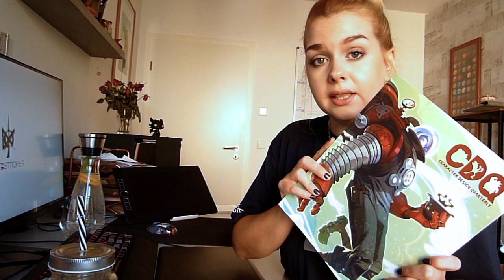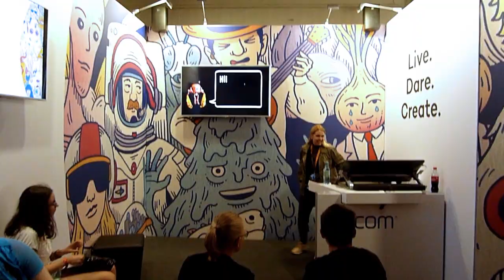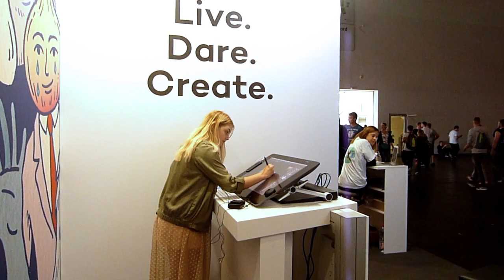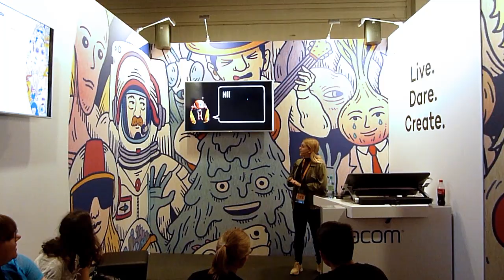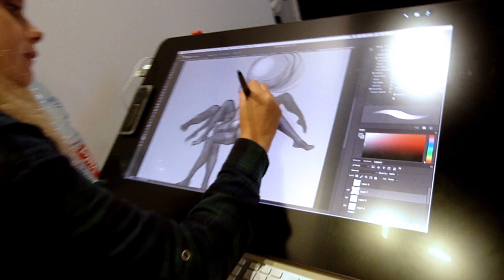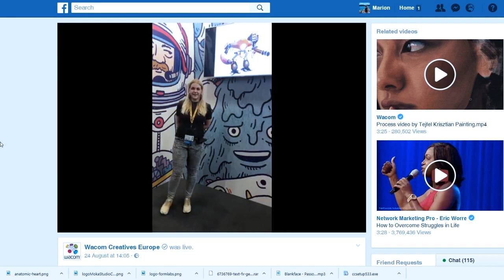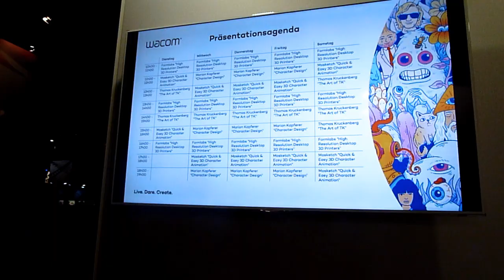Als Game Artist auf der GAMESCOM 2017 unterwegs | VLOG | DEUTSCH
Heute berichte ich euch von meiner Woche auf der größten Spielemesse der Welt!

Nicht erwähnt aber trotzdem toll: The Art of TK auf Twitch

Nein, die Clips sind nicht so schlecht, weil ich mich künstlerisch gefühlt habe, ich kann nur einfach keine Kamera halten oder bedienen.

Musik von:
Blankface - Passout

Hi, ich bin Marion! Ich arbeite seit 5 Jahren professionell als Grafikerin für Computerspiele und teile gern mein Wissen mit euch über alles, das mit Design, Games und Technik zu tun hat!